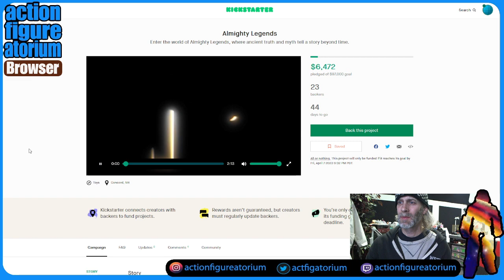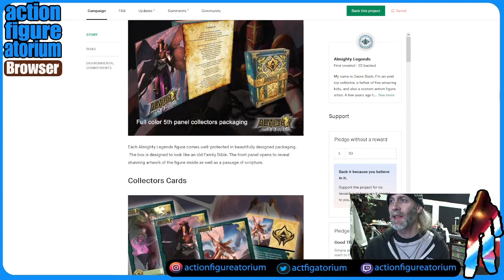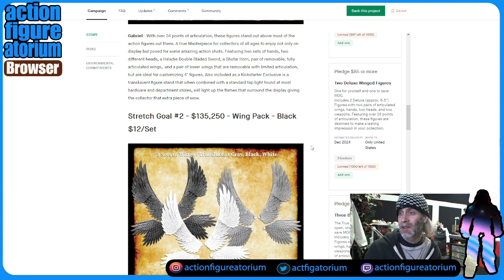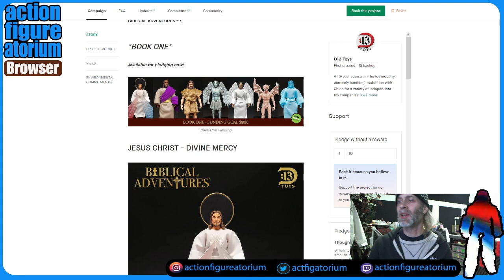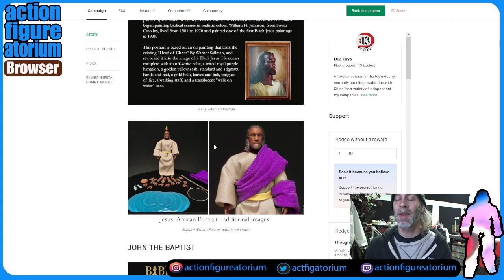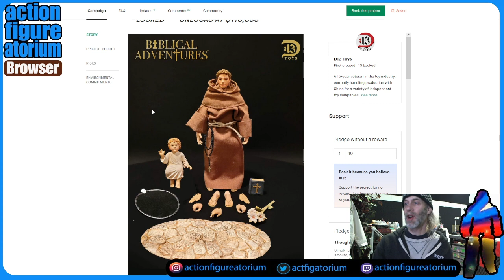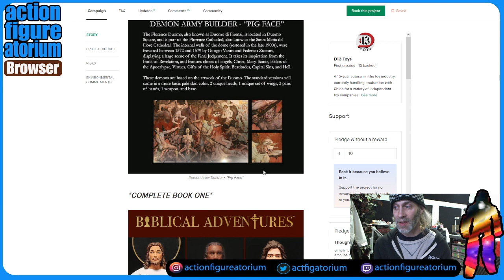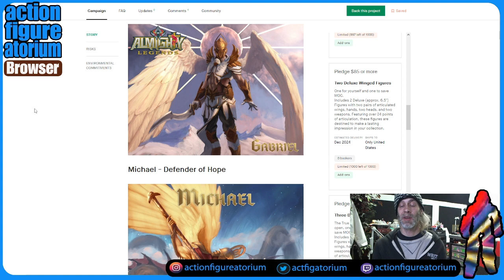Toy Talk | Almighty Legends vs Biblical Adventures | Heavenly Kickstarters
Not long after Biblical Adventures launched by D13 when Almighty Legends launched a day after. Lets look at prices and figures.